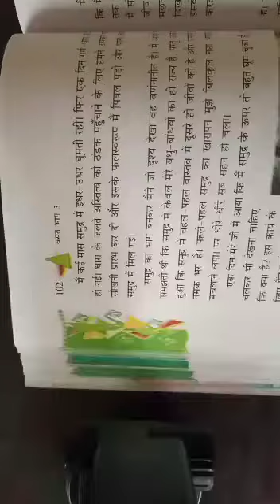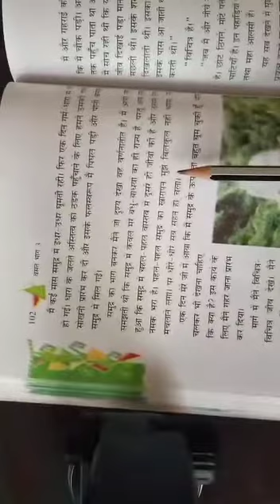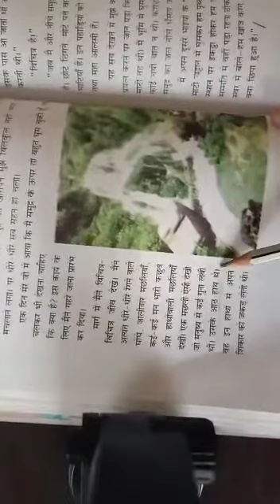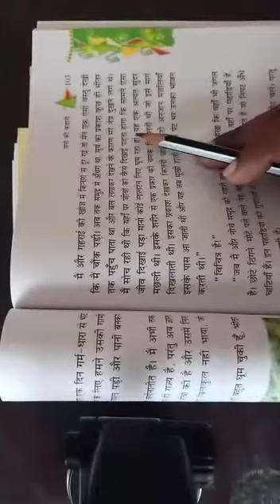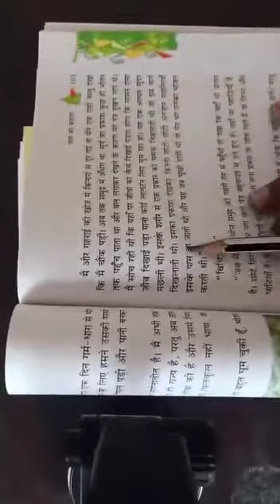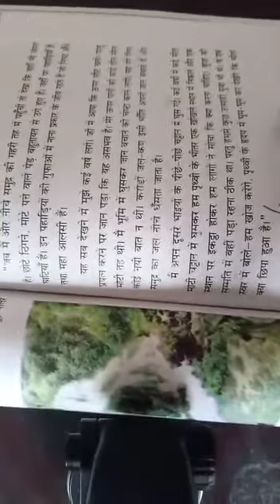class8, Hindi, ch16 पानी की कहानी,part3